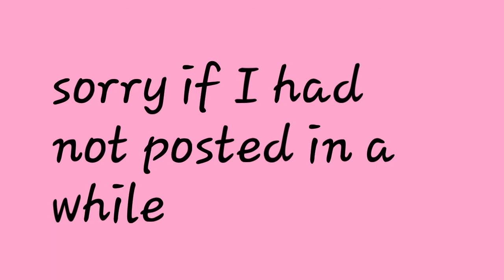Blood sweat and tears meme